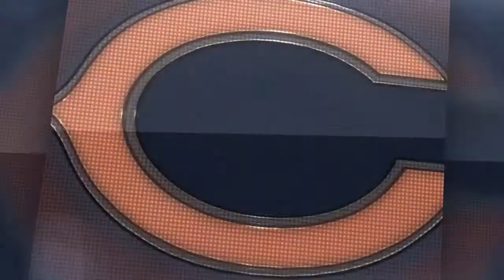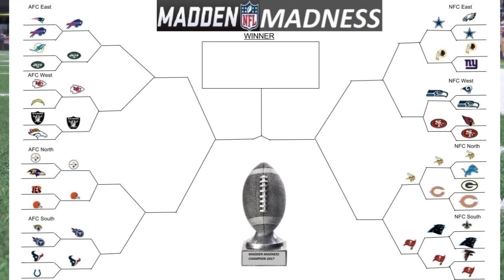GAME-CHANGING BLOCK Madden Madness - Round 2 Game 2 - Minnesota Vikings vs Chicago Bears